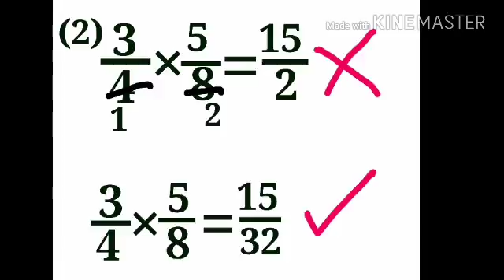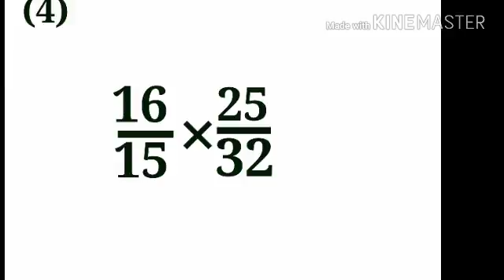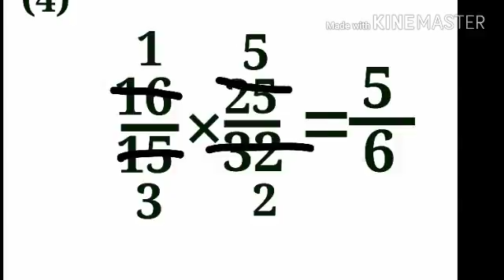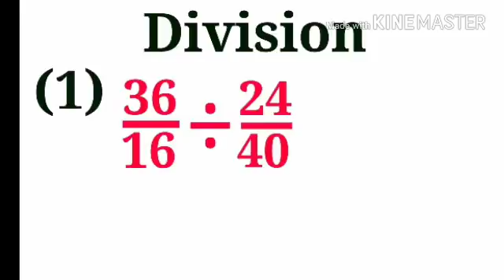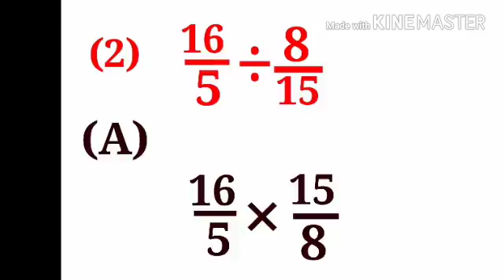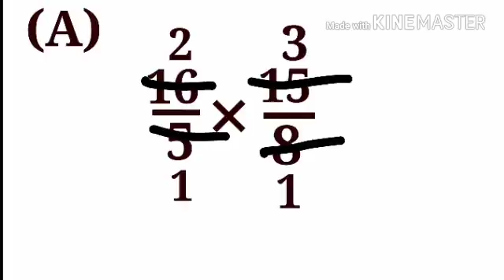Fractions Multiplication and Division భిన్నాల గుణకారం మరియు భాగహారం - CHAGANAM SRINIVASULU